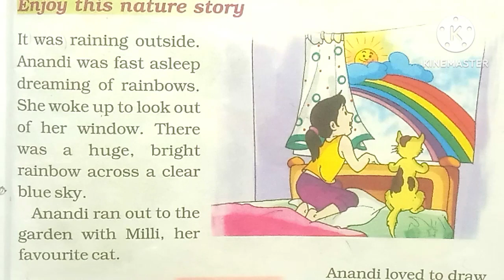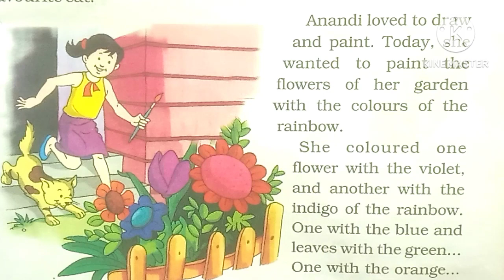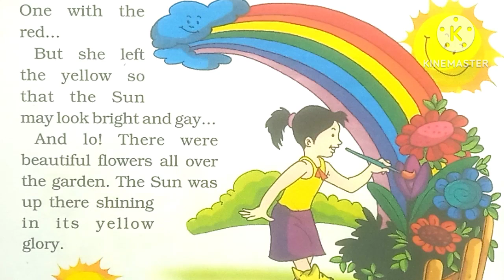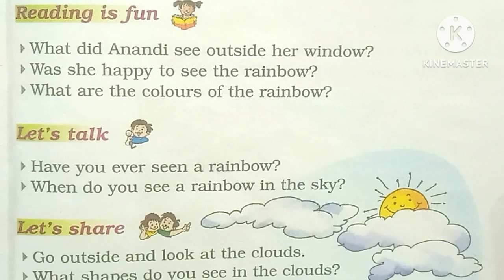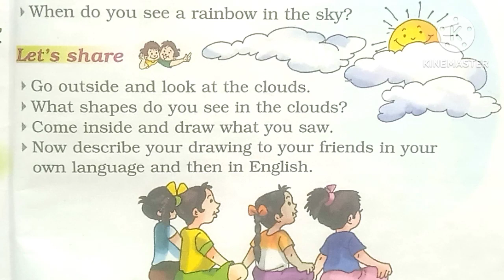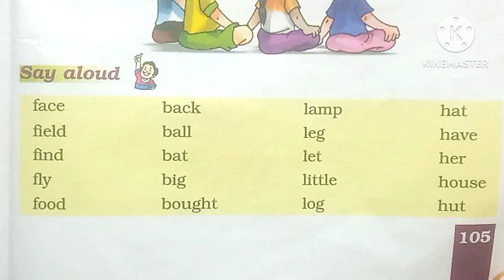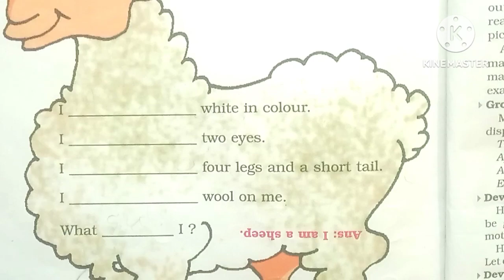Anandi's Rainbow explanation and exercise/ Marigold class1